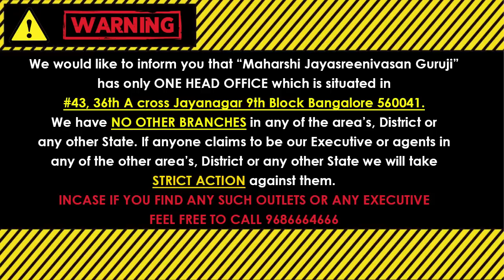Dina Bhavishya | (23rd January 2023 Dina Bhavishya) | Numerology Prediction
Dina Bhavishya | 23rd January 2023 | Daily Horoscope | Sankhya Bhavishya | Today's Numerology Prediction.

            (KALA NIRNAYA)

Visit our Office:
43, 36th A Cross, 9th Block, Jayanagar, Bengaluru, Karnataka 560069

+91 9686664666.